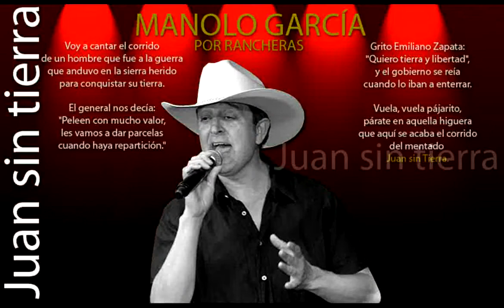MANOLO GARCíA por RANCHERAS Juan sin tierra PLANEt26